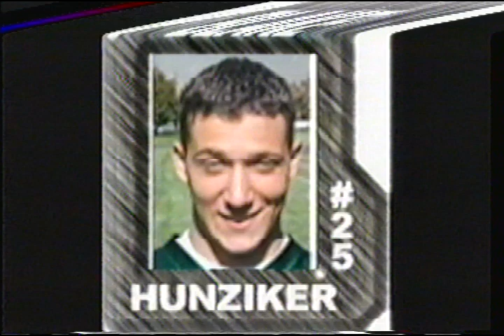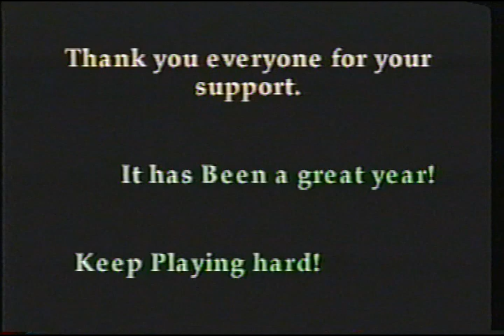Provo High School football Sophomore team 2001-2002